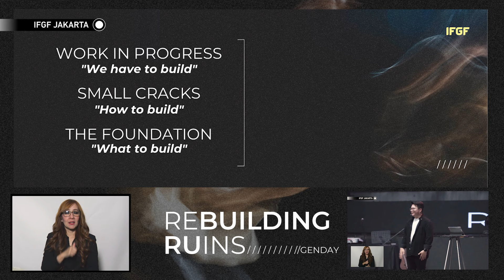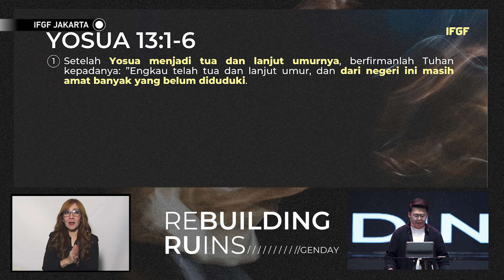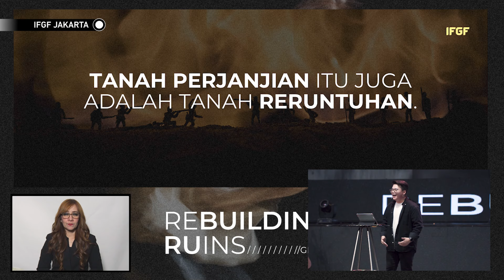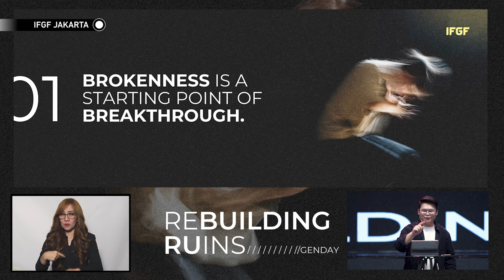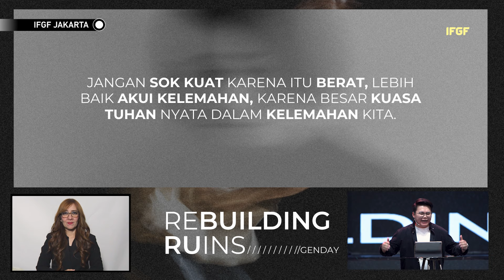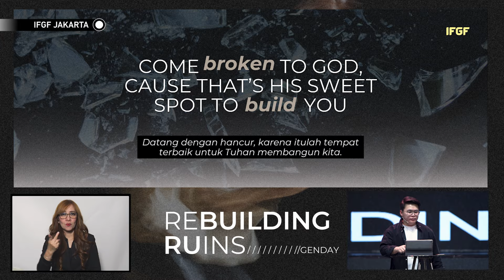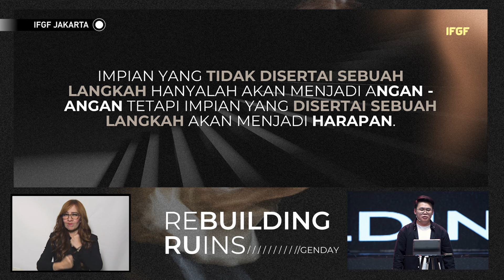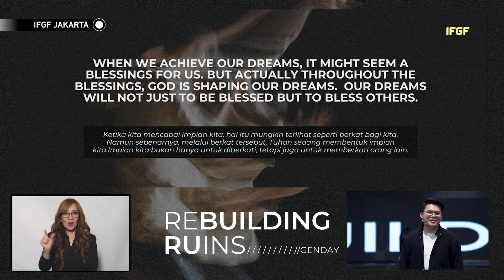BRICK BY BRICK : Rebuilding Ruins-Tanah reruntuhan jadi tanah perjanjian Tuhan-Ps.Christian Chayadi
Welcome! Selamat beribadah secara online.
Percaya bahwa Tuhan punya rencana yang dahsyat dalam setiap hidup anda. Semoga anda mendapatkan rhema dan diberkati oleh firman Tuhan.

Kami mengundang bagi Anda yang ingin untuk didoakan jangan ragu untuk menyampaikan permohonan doa anda melalui link berikut:
kemudian pilih “PRAYER REQUEST” atau dapat menghubungi 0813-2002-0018.

Bagi Anda yang pertama kali beribadah bersama kami, mari saling mengenal melalui kemudian pilih JOIN OUR SMALL GROUP.

Dan silahkan follow Instagram kami @ifgfjakarta untuk melihat berita dan perjalanan kami setiap harinya.